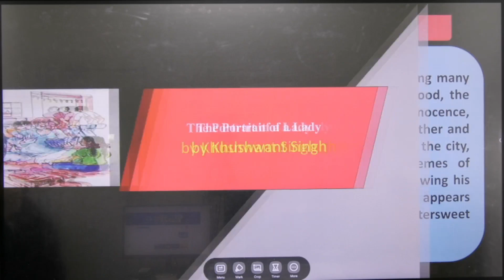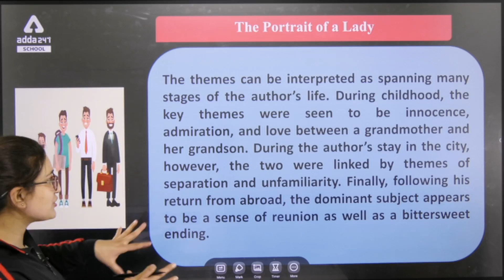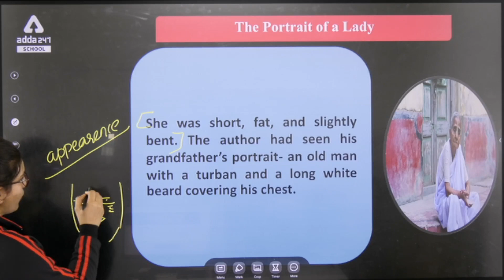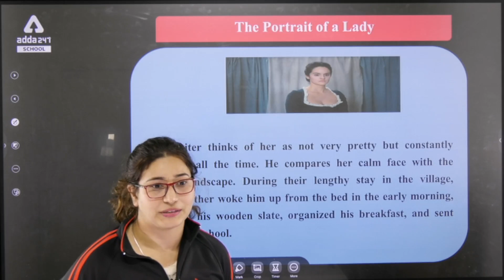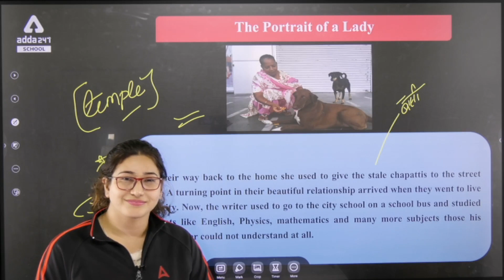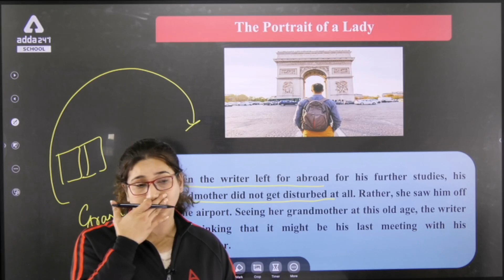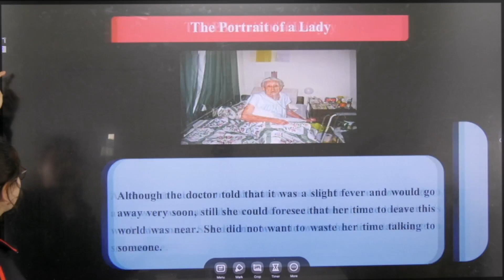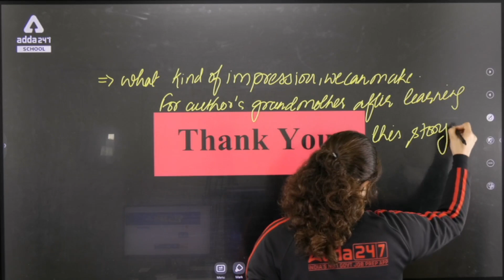The Portrait of a Lady Class 11 One Shot | Hornbill Chapter 1 | By Rubaika Ma'am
👉Boost your CBSE BOARD Marks in one The Portrait of a Lady One Shot | Class 11 Chapter 1 | Hornbill Book | Pre Board Express | By Rubaika Ma'am